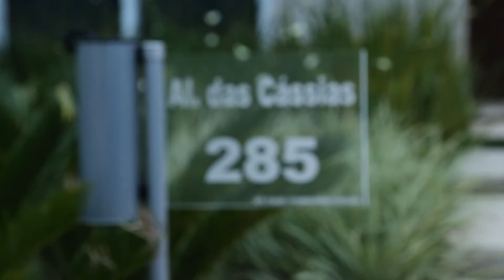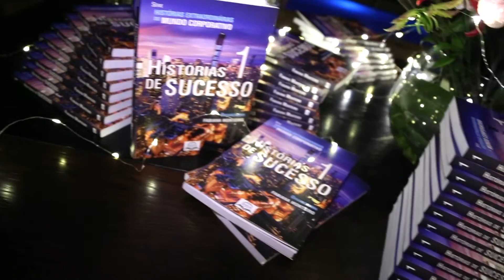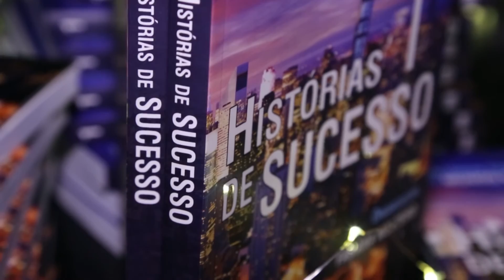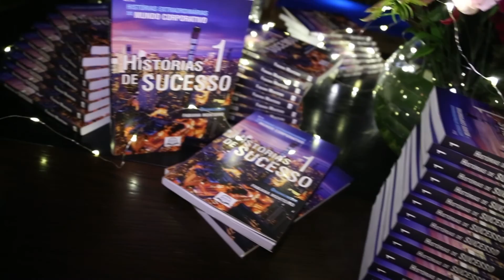Historias de sucesso